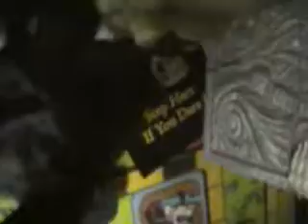MOV0a1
Everio Halloween animatronic room